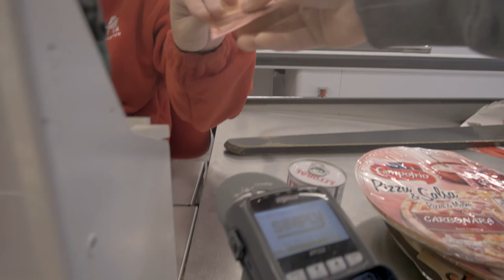Arriba donde no perteneces (corte del director)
Un corto de terror en primera persona.

Una producción de Marcos Iturriaga en creative commons.